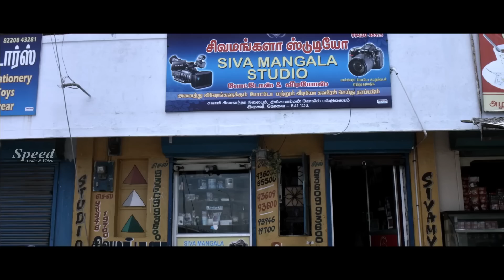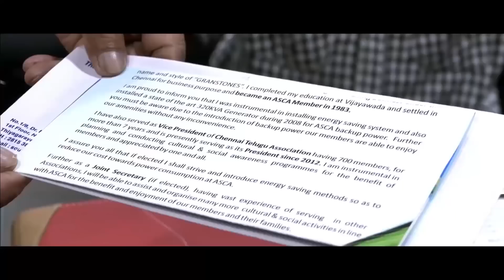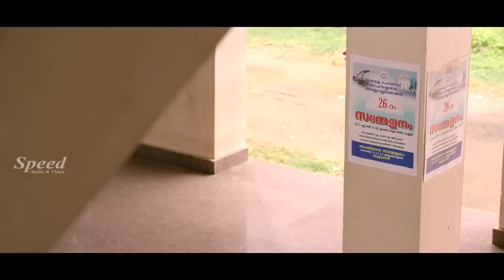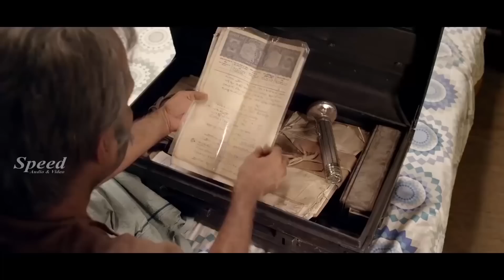Telugu Dubbed Movies Scenes Part 128